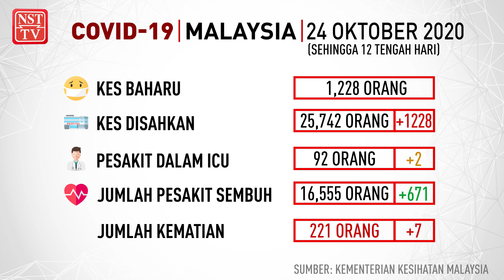Info COVID-19, 24 Oktober 2020 setakat jam 12 tengah hari